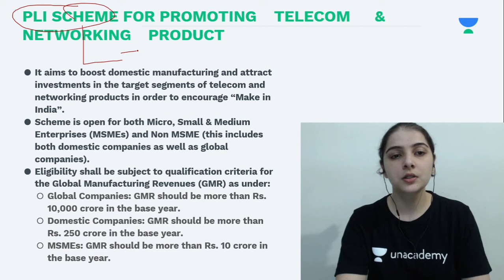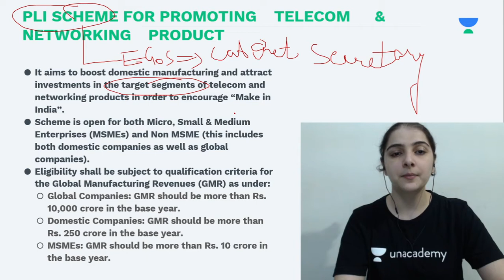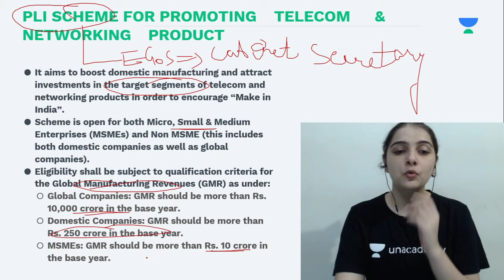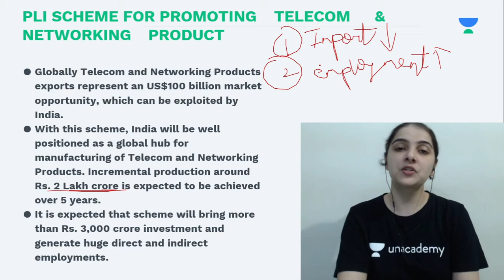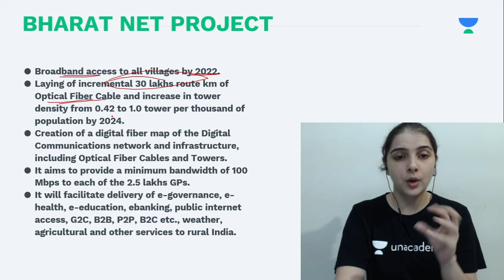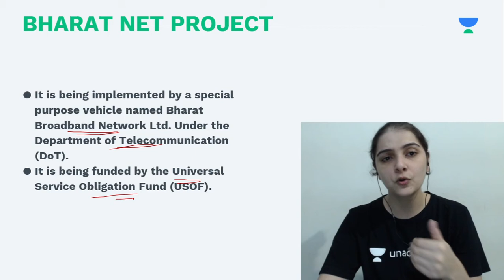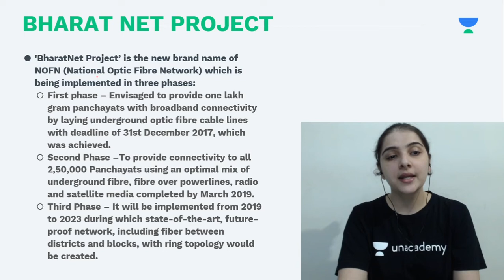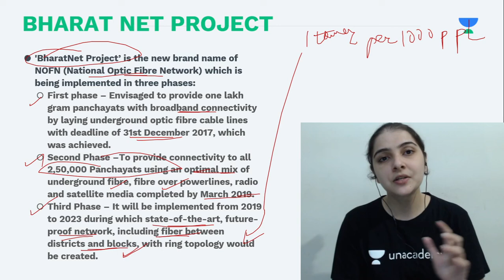Important Government Schemes - Ministry of Communications - By Shivangi Gautam - UPSC CSE Prelims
Revise in 10 min | Important Government Schemes - Ministry of Communications - UPSC CSE 2021

1. Learn from your favourite teachers | अपने पसंदीदा शिक्षक से सीखें
2. Dedicated doubt sessions | समर्पित समाशोधन सत्र
3. One Subscription, Unlimited Access | एक सदस्यता, असीमित एक्सेस
4. Real-time interaction with Teachers | शिक्षकों के साथ वास्तविक समय पर बातचीत
5. Unlimited Test Series and PDF Notes | असीमित टेस्ट सीरीज़ और पीडीएफ नोट्स
6. Full syllabus coverage | पूर्ण पाठ्यक्रम कवरेज
7. Download the videos & watch offline | वीडियो डाउनलोड करें और ऑफ़लाइन देखें